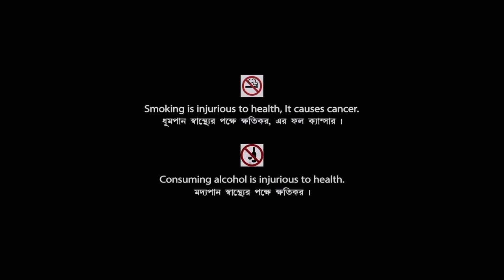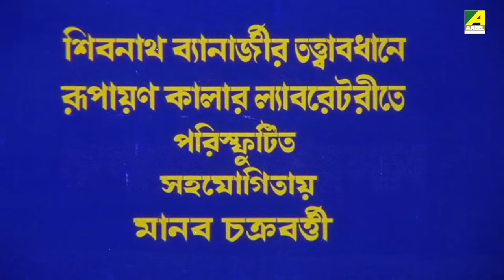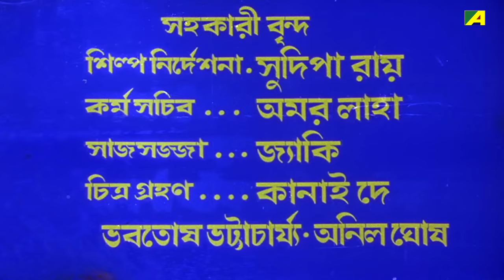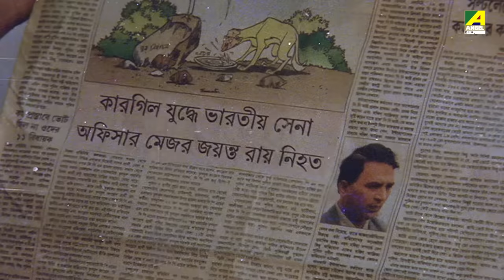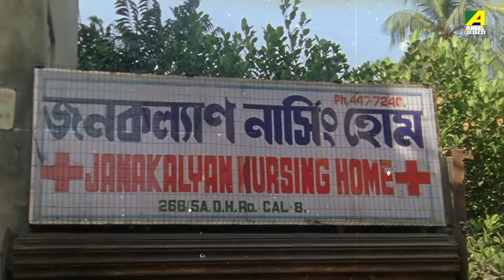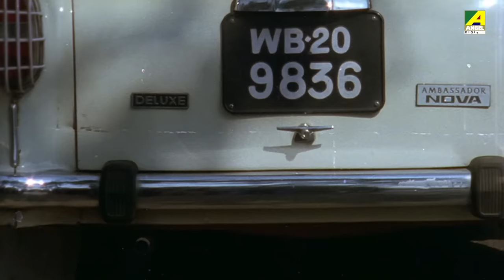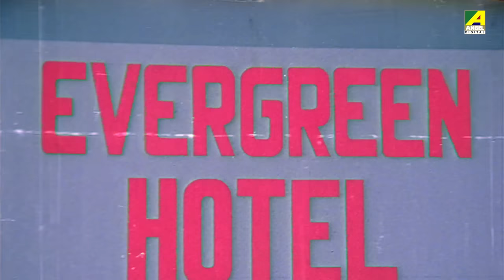Sharbari - Bengali Full Movie | Abhishek Chatterjee | Pallavi Chatterjee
Watch the Bengali full movie Sharbari : শর্বরী বাংলা ছবি on YouTube. The Bengali Film Sharbari was released in the year 2003, Directed by Paresh Nath Pal, starring Abhishek Chatterjee, Pallavi Chatterjee, Shubhendu Chattopadhyay, Kaushik Banerjee & Others.

Movie : Sharbari
Language : Bengali
Genre : Drama
Producer : Nizamuddin Gazi
Director : Paresh Nath Pal
Story : Robin Banerjee
Music Director : Shankar Goswami
Lyricist : Shankar Goswami, Paresh Saha, Prabal Majumdar, Barin Biswas, Sandip Sinha Roy
Playback : Kumar Sanu, Asha Bhosle, Kavita Krishnamurthy, Sangita Bal, Indrajit
Release : 2003
Star Cast : Abhishek Chatterjee, Pallavi Chatterjee, Shubhendu Chattopadhyay, Kaushik Banerjee, Sanghamitra Bandyopadhyay, Prashanta Chatterjee, Rathin Basu, Nizamuddin Gazi, Priya Karfa, Kushal Chakraborty, Surabhi Chatterjee, Nilima Roy

Synopsis:::
Sarbari is a social drama that tells the emotionally moving story of Sarbari who is tested by fate. The movie maps out the life of Sarbari and a series of unfortunate events that she is subjected to. She is first tricked into believing that her husband Jayanto is dead and her child is taken away and she is told that he is no more. Almost crazy with sadness and pain, she is drugged and sent off in a shady are to become a prostitute and smuggler. All these evil plots are arranged by her own uncle whom she sots and kills later. Sentenced to prison, Sarbari leads a sad life. In a turn of events, Haru tell Jayanto the whole scheme and later, he is reunited with his son Kaushik, after Sarbari is set free, and Kaushik has now grown up to be a jailer, parented by good people. The movie portrays the good and bad side of man, the limits of wrong doing and that evil never pays.